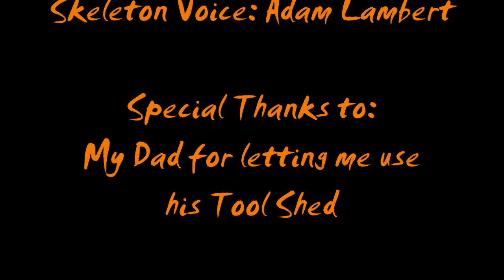Halloween Special 2010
Zach and Adam are back in an all new Halloween Special.